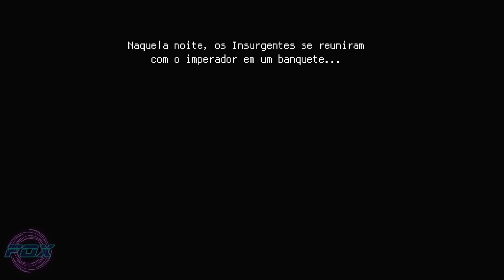#6 A Guerra acabou? O Portal se Abre! - FINAL FANTASY VI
🦊Saudações Pessoal!🦊

FINAL FANTASY VI Pixel Remaster é o Jogo tão esperado de um dos melhores Final Fantasy's que existem.

Mesmo eu não tendo jogado, conheço muito do jogo por ter ja ter visto bastante coisas sobre suas mecânicas e histórias.
Agora, jogando ele pela primeira vez, vejo como esse jogo é maravilhoso e incrível!

Recomendadíssimo!

***Recebemos o jogo dos desenvolvedores/publicadores para testar e somos muito agradecidos por isso! Obrigado!***
***We received the game from the developers/publishers to test, and we are very thankful for it! Thank you!***

Fox!